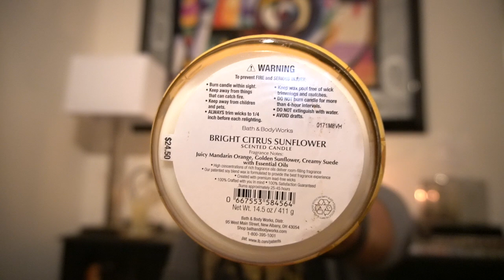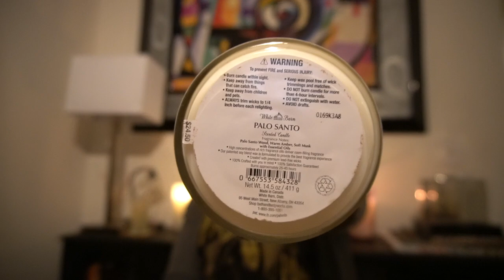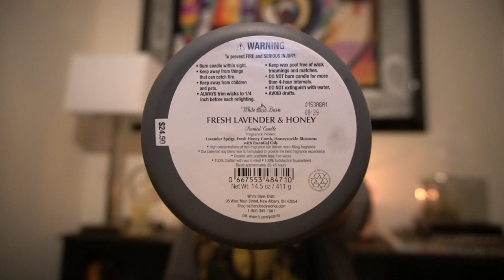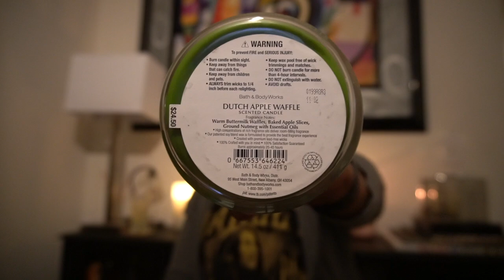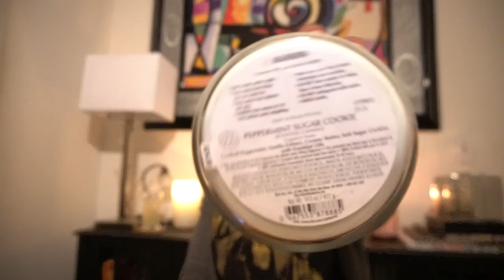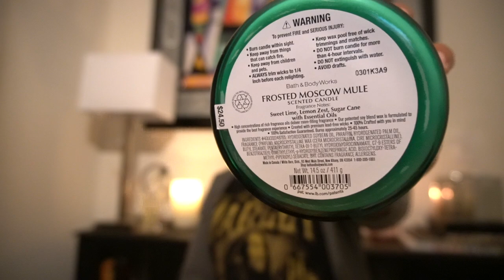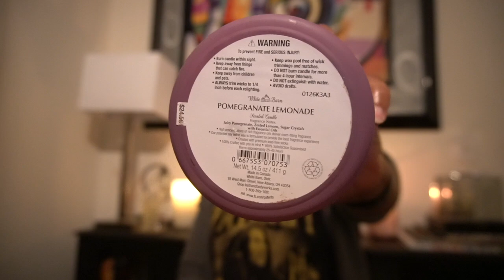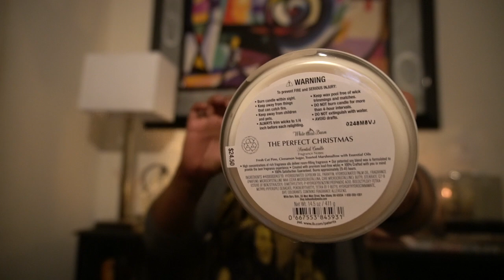My Bath & Body Works TOP 10 Candles for Fall/Winter | 2nd Half Of The Year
Lamp warmer

 2 in 1 warmer

 🎥  Camera
Mirrorless camera

DSLR camera

Action camrea

💡Lights
Studio

Hot Shoe

2nd Channel Kimble Renee
🥂Adult Beverage 🥃

Send Me Mail:
Kimble Rene
2200 N. Highway 67